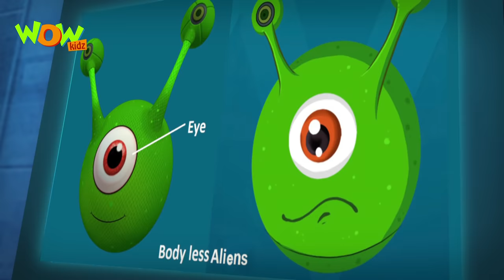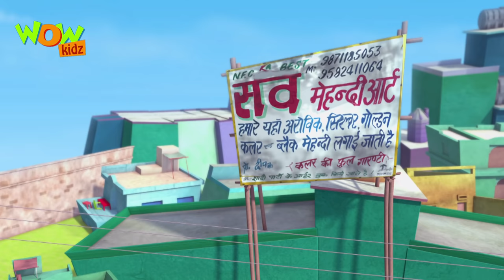Vir The Robot Boy | Hindi Cartoon For Kids | Vir vs bodyless aliens | Animated Series| Wow Kidz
Fursatganj poses a great threat of Aliens entering their land. They don't have a Human face and hence lure humans to a filming audition and rob them off their faces! What will happen to the people who went for the Audition. Watch this episode now!